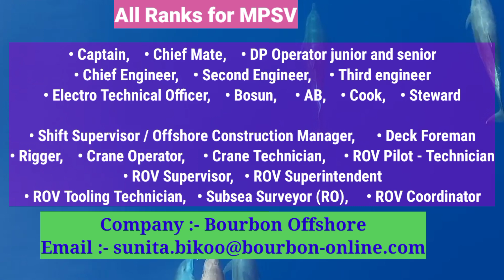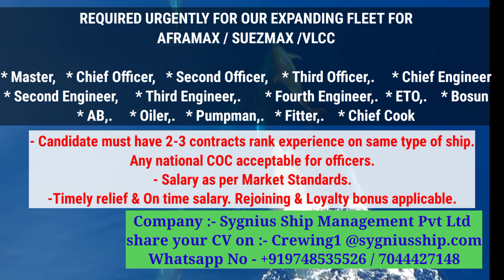Full Crew Hot Vacancy Update | Merchant Navy Jobs Alert | Offshore Vacancies | Ship Jobs | Sea Jobs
merchant navy jobs 2023 |
merchant navy job for stcw | merchant navy job for open CDC | merchant navy job for fresher | merchant navy job without paying money to agents |  merchant navy ship | merchant
navy job | Merchant ship job vacancies country wise || Job Ships
 merchant navy jobs for os | merchant navy jobs for ab I merchant navy jobs for oiler I merchant navy  job for motorman | merchant navy jobs for wiper |
marine jobs 2023
merchant navy kya hai | merchant navy me kaise jaye
I merchant navy me job kaise paye | merchant navy bharti 2023 |
stcw course job vacancy I stcw work in ship | stcw
job stcw ship jobs | stcw jobs for freshers | stcw
cdc job I merchant navy stcw job l open cdc job |
open cdc to officer | open cdc | open cdc in merchant
navy | open cdc future |
navy jobs on ships |
jobs on ships I fresher jobs 2023 | sea jobs vacancies
in Mumbai | seaman jobs | sea job | sea job urgent
vacancy | job vacancy 2023 | job for fitter | job for welder I job for plumber | job for carpenter | job for electrician

seamen | Seaman | Seafarers | sailors | mariners | Offshore Vessel Lifestyle | Merchant Navy | merchant navy life on ship | offshore jobs
offshore job vacancy 2023
offshore vacancy 2023
offshore job vacancy
offshore
offshore oil rig
Latest marine jobs update | navy | merchant navy latest job
merchant navy stcw job
merchant navy shore jobs
merchant navy offshore jobs
merchant navy job vacancy
merchant navy vacancies

you can check playlist like